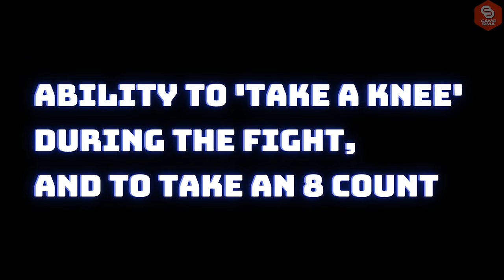eSports Boxing Club Updates –All Boxing World Belts in ESBC – Early Access – ESBC fan Club [4K]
Check out GameSima eSports Boxing Club Updates – All Boxing World Belts in ESBC – Early Access – ESBC fan Club [4K]. We upload amazing ESBC boxing game, esbc boxing gameplay, news, updates, Fight Nights, PRO eSports boxing fights EVERY DAY. DIVE IN Be a part of the best ESBC game community!
📢Where else you can find eSports Boxing:
🔥Join the eSports Boxing for live events, we have got Giveaways and more. Become a Kara (a fan).
⏲️Timestamps
0:00 eSports Boxing Club New Updates
0:29 eSports Boxing Club Fighter Announcement
0:46 eSports Boxing Club SCI Studio Update
01:07 eSports Boxing Club New Gameplay
01:58 eSports Boxing Club Boxing World Belts
03:28 eSports Boxing Club Early Access
📚 About eSports Boxing Club: ( New Boxing Game 2021)
eSports Boxing Club is a realistic boxing game made from the ground-up with the professional boxing community.
In ESBC, you will rise through the Amateur system, going through the professional ranks to win the coveted Lonsdale Belt, then going onto Continental and World titles featuring officially licensed governing bodies.
Not only will you be levelling up your fighter through winning fights, you will also have to hire your own staff - Trainer, Cut-man, Nutritionist and Promotor. There are also real-life boxing gyms in ESBC, each with their own fight styles and traits.
Choose your own path towards a World Title, will you go through the ranks and not 'duck' anyone? Or choose your fights as risk-free as possible. Each decision will have consequences for your career.
In the ESBC Tournament - You will have the chance to be crowned the eWBC Champion of the World, with the physical belt being sanctioned by the World Boxing Council.
Published by and Developed by Steel City Interactive (UK)
🗒️ Notes:
* Only esports boxing club game Steam store link is added in the description.
* esports boxing club release date summer this year.
* This video covers esports boxing club news & esports boxing club features.
* This video is the latest esports boxing club fighter announcement / esbc fighter announcement as well as esports boxing club updates.
✨ GameSima eSports Boxing wants to give you an enjoyable experience watching amazing eSports Boxing fights to help you get in touch and connect with your favorite eSports player and team. eSports Boxing events, championships, tournaments and Fight Nights – It’s all about giving you a practical view of what's going on in eSports Boxing around the world.

🧡 “Conquer and win “
🟪 We host Twitch live stream every other day. Keep an eye out for the scheduled events. eSports Boxing fights, gameplay, news, updates, talks and analyze. We basically simplifying eSports Boxing contents for eSports Boxing lovers.

Become a KARA 🏹 "GameSima army"
Become a BEZASHK 🏇 "Elite cavalry"
Become a Wuzurg 👑 "Commander-in-Chief"
⚠️BE AWARE! Copyright©️ Music, videos and images rights restricted to GameSima™. (Some of the music, videos and images on this channel are original and have copyright restrictions.